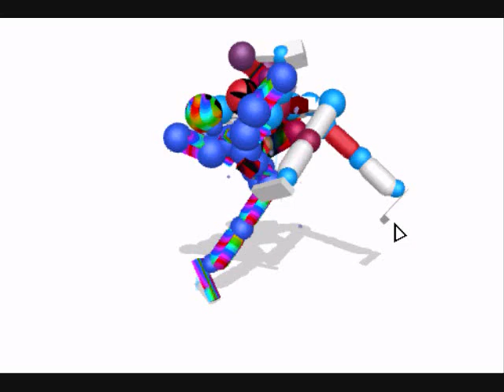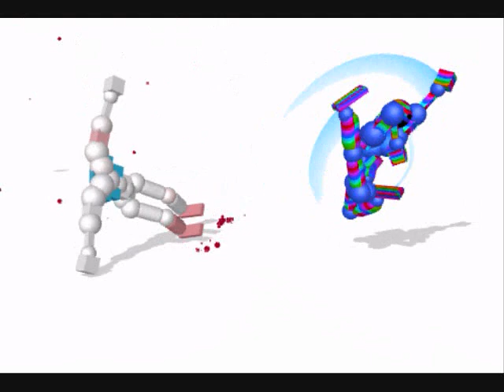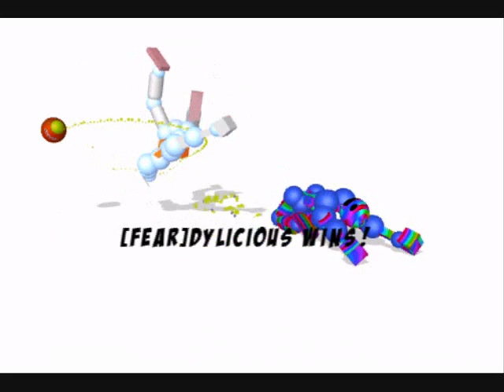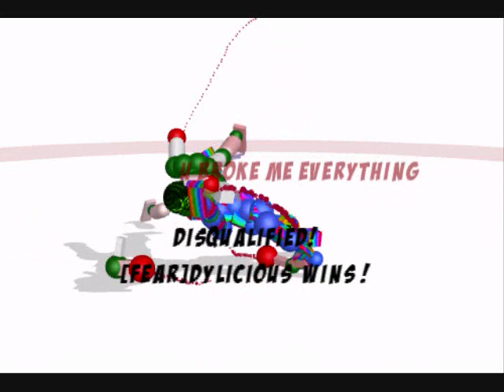Taste the Painbow - A Toribash Montage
xD The painbow tastes Dylicious